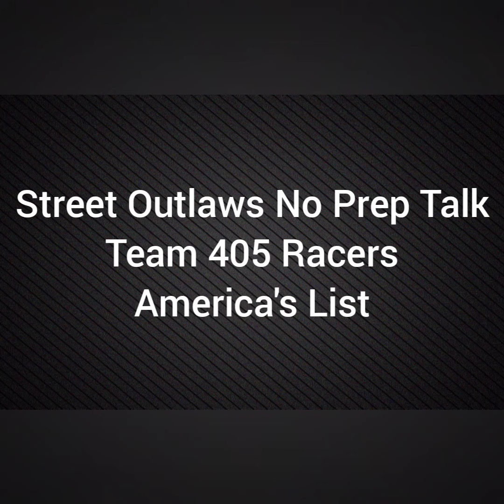Street Outlaws - Team 405 Racers attending America's List Season Two!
Check out some New Team 405 members that will be going on to America's List Season 2 filming!